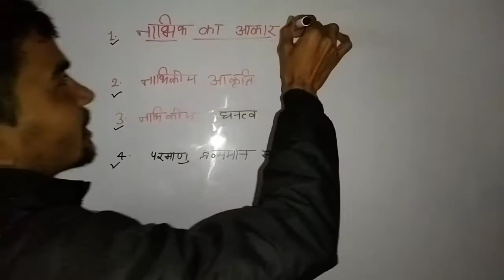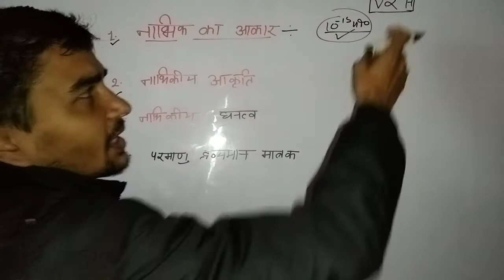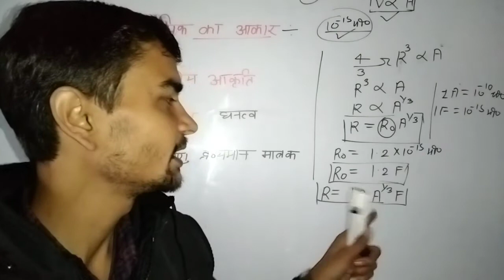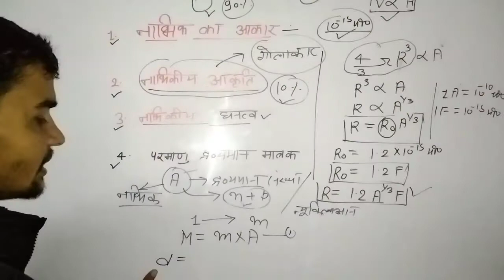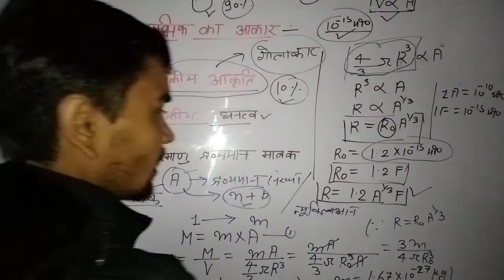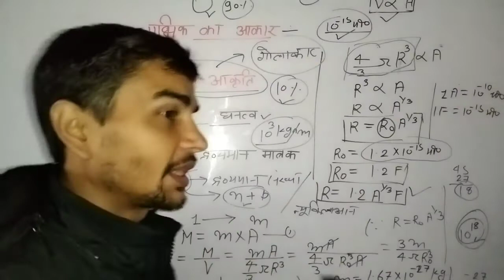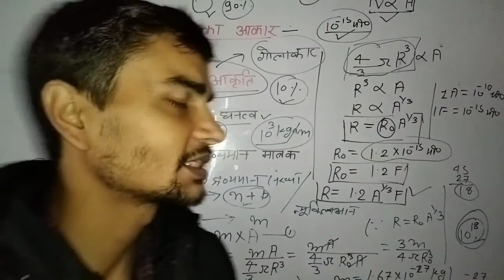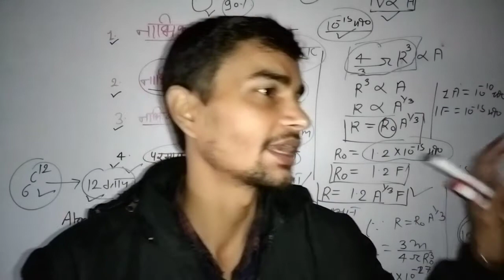नाभिकीय आकृति,नाभिकीय घनत्व,परमाणु द्रव्यमान मात्रक,नाभिक का आकार,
नाभिकीय आकृति,नाभिकीय घनत्व,परमाणु द्रव्यमान मात्रक,नाभिक का आकार,नाभिकीय आकृति,नाभिकीय घनत्व,परमाणु द्रव्यमान मात्रक,नाभिक का आकार,